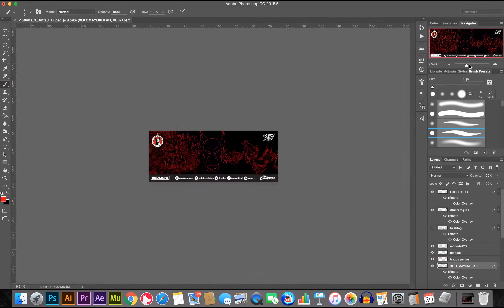SAMIR ILUSTRANDO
ACCESO PEATONAL ESTADIO CALIENTE